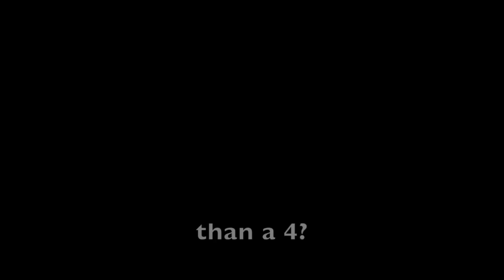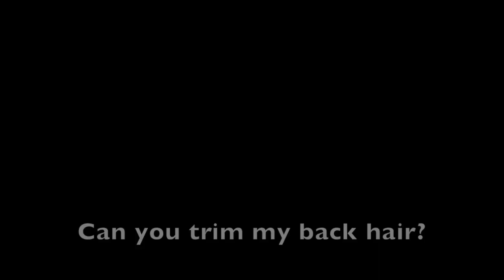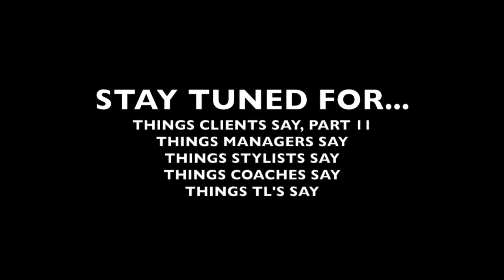Things Clients Say, Part 1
Sport Clips absolutely loves its Clients. For over 25 years, across 50 states, they've heard it all! Here are a few samples of things they've heard a time or two from their Clients!